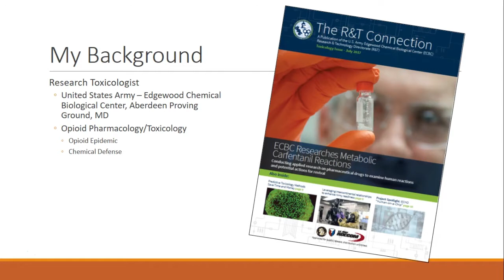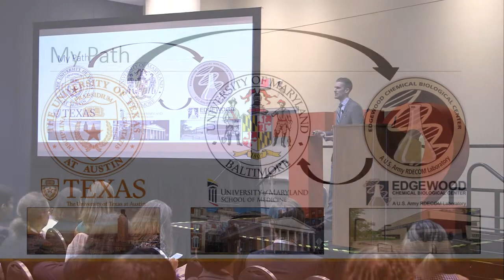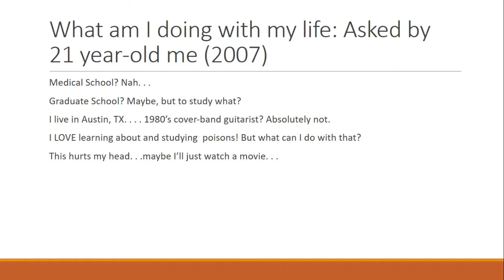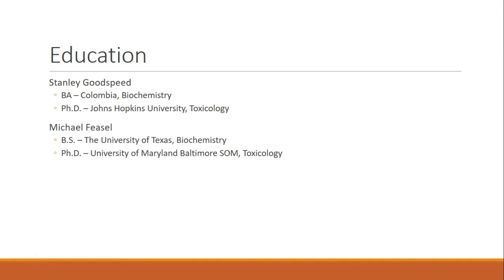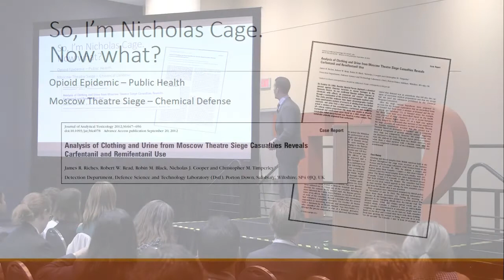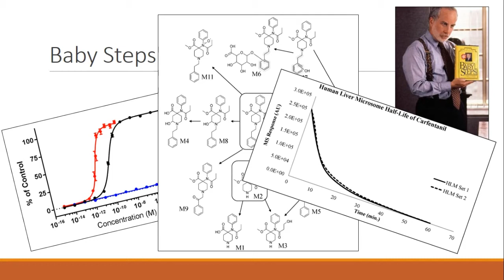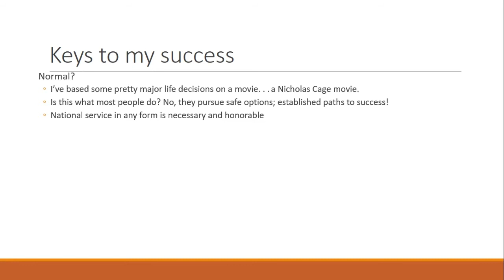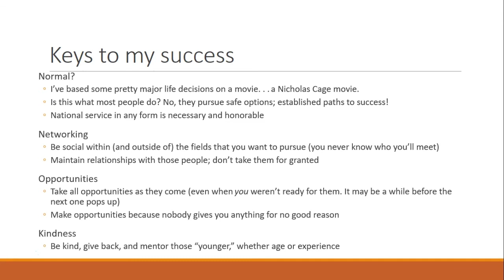Michael Feasel—Talented 12 Class of 2017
Michael Feasel of the U.S. Army’s Edgewood Chemical Biological Center doesn’t need clinical data to predict the dangers posed by emerging illicit drugs. Watch to learn more about his methods . ↓↓More information below↓↓

Feasel, named one of Chemical & Engineering News’s 2017 Talented 12, spoke at the American Chemical Society national meeting on Aug. 21 in Washington, D.C. Watch as the “addiction adversary” explains how he’s generating information that could help combat the opioid epidemic.